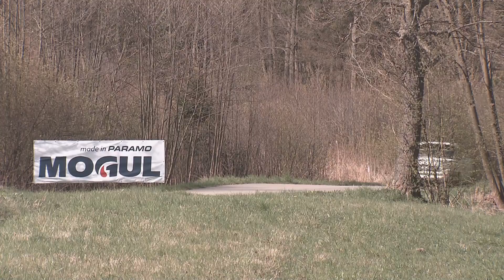Historic Vltava Rallye 2015 | 56 | Luboš Gregor - Mirka Kopáčková